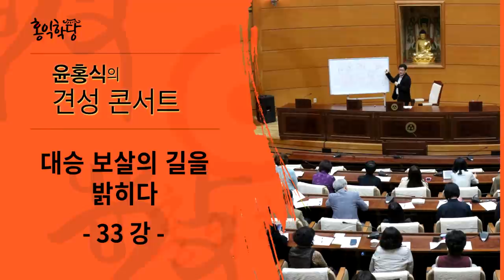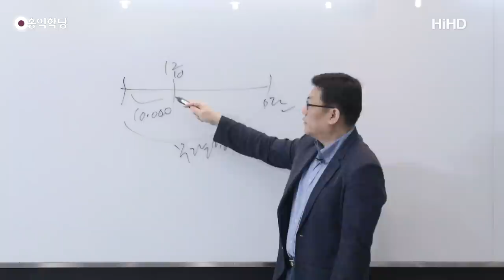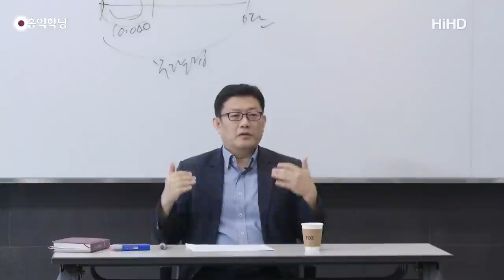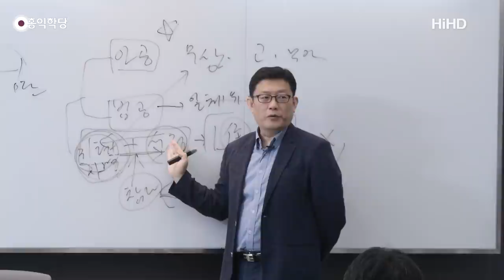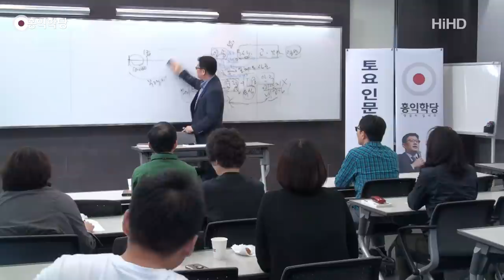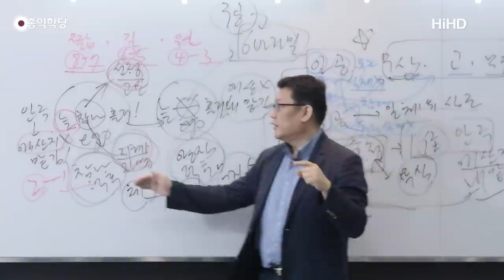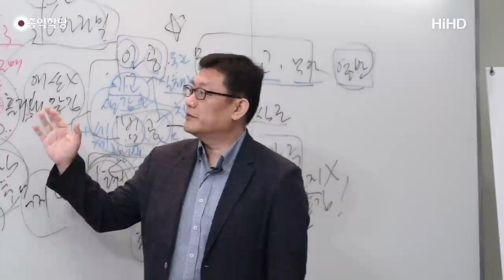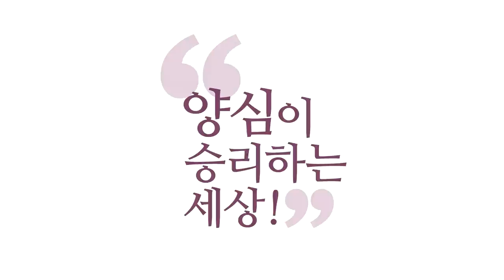[홍익학당] 윤홍식의 대승보살의 길을 밝히다 33강